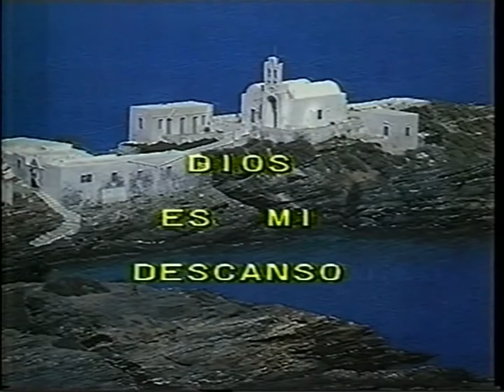Canal 9 Libertad - Dios es mi Descanso + Cierre de Transmisión - 02/09/1990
Créditos: Tu Canal Retro